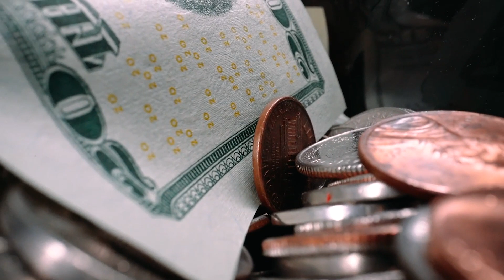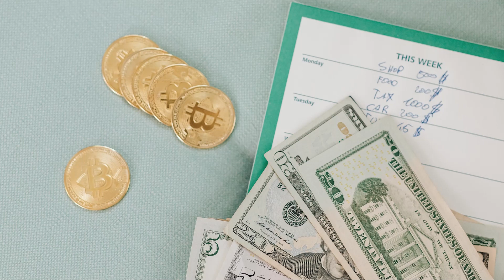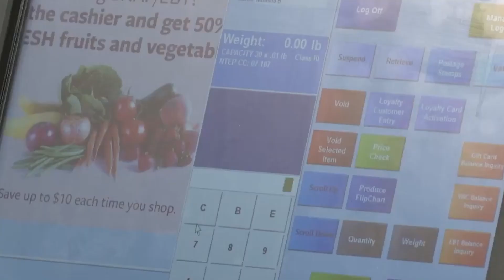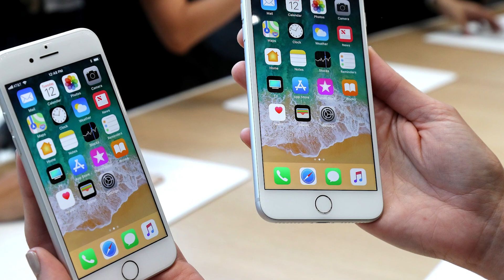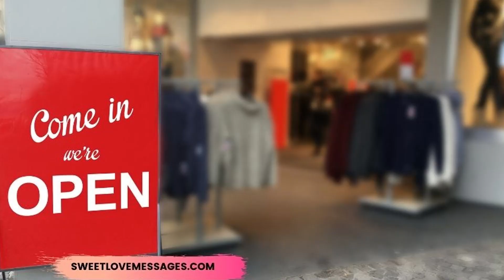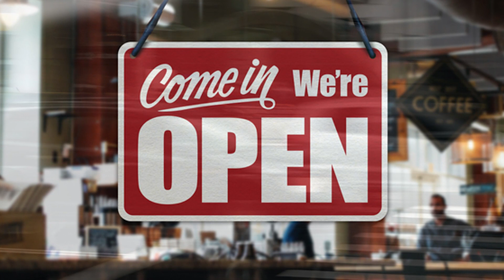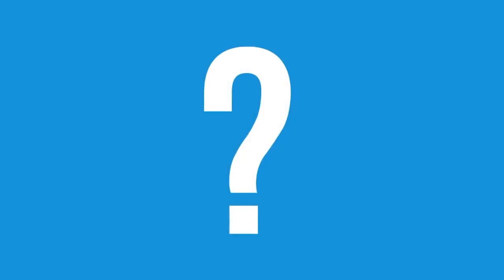រកសុីដេីរតាមក្បួន៣នេះ អ្នករកសុីមិនងាយក្ស័យធន មិនជួបបញ្ហាខ្វះលុយបង់ធនាគារទ្បេីយ